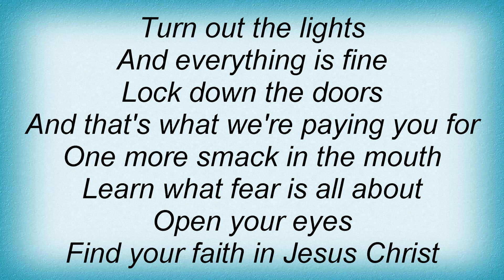Earlimart - Just Because Lyrics